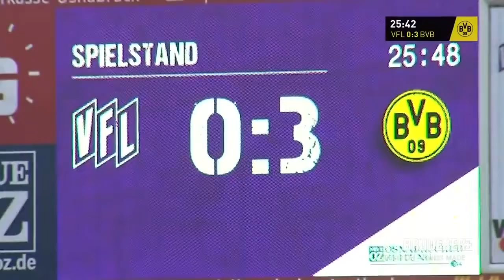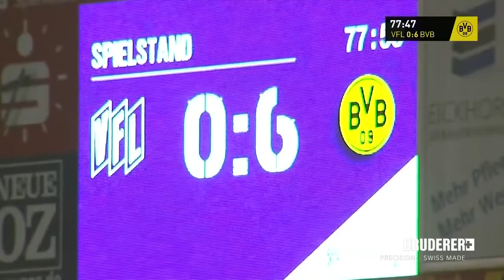VfL Osnabrück 0 6 Borussia Dortmund Highlights & Goals 2018 HD